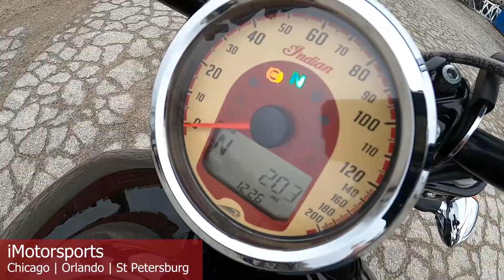2018 Indian Motorcycle® Scout® Sixty ABS Thunder Black / Titanium Metallic A9460@ iMotorsports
JUST 203 MILES, WINDSHIELD, BAGS, UPGRADED EXHAUST AND CONTROL LEVERS.  SOUNDS AND LOOKS AMAZING
STOCK# A9460